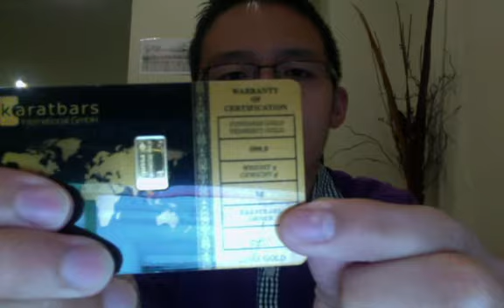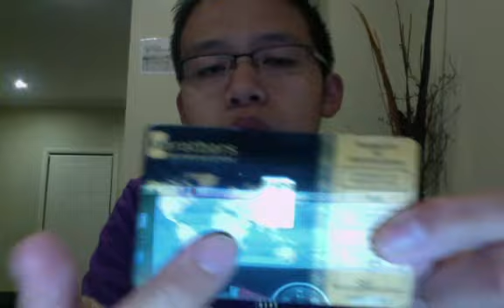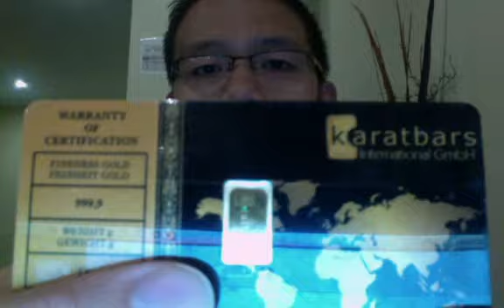How do you tell if the GOLD you buy is REAL or FAKE?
I'll show you how Karatbars GOLD is REAL GOLD in just 30 second look on the GOLD I am holding on my hand! and I'll also cover Is Karatbars Gold really more expensive than other Gold ?

Come Join Felix On The Journey Of A Lifetime

Hi There..

Felix here...

Wanna know the secret to how we began with just two
people 8 months ago to building an ARMY of MOTIVATED
team members over 10,000 strong in just 8 months?

The key is the "system"we have developed!

What do I mean?

Well.. most people who join an online business become "orphans"
What I mean is.. they get signed up and then are just left to their own devices and made to find there own way through the mine field that is the internet!

There is NO SUCH THING as a "self made" person.

EVERY successful person had someone to help him/her.

That's never been so important than when building an online empire.

To have someone hold your hand and lead you through a path they
have themselves paved and help you to ONLY focus on things that
work and to block out everything else... its like taking a short cut
to success!

We have developed a duplicable, turn-key... plug and play system
which is a virtual short cut to your success online!

As long as you are prepared to take MASSIVE ACTION!

We believe in a "hand up" not a "hand out"

THAT'S why our team has broken every sales and
growth record in the companies history!
So you wanna get in on the action NOW??

1.
2.
3.
4.
5. Make sure you have seen the presentation video here FULLY
6. Once you have purchased a package, PLEASE MAKE SURE you add me on Skype
so I can add you to our 24/7 team training and help room, my Skype name is: felixlie123 (copy and paste that)

7. I will then lead you to our "turn-key" team business building system where we will teach you everything you need to build a lifetime of income!

So my question to you my friend is this.

Where will YOU be in 12 months from now?

Will you make a DECISION to take MASSIVE ACTION
to change your future and get FREE?

Or will you MAKE EXCUSES and still be where you are today?

Here is the reality check...YOU CAN'T DO BOTH!

Come on.. make the decision.. and join us on the journey of a lifetime!!

DON'T WAIT!!

Warmest Regards,

Felix Lie